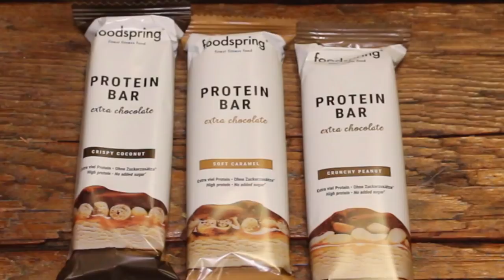Jill Cooper - Chocolate Lovers Foodspring - Soluzioni Sane!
Nuovo Video per scoprire i prodotti di Foodspring - tutto al base di Cioccolato - pochi zuccheri semplici - tanta PROTEINE - e fibre - provenienza di altissima qualità delle materie prime e tanto tanto gusto! Da provare ed avere anche lo SCONTO JILLYT sul sito Foodspring.it. Sponsored content